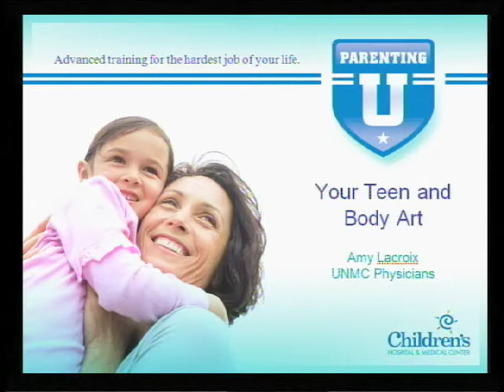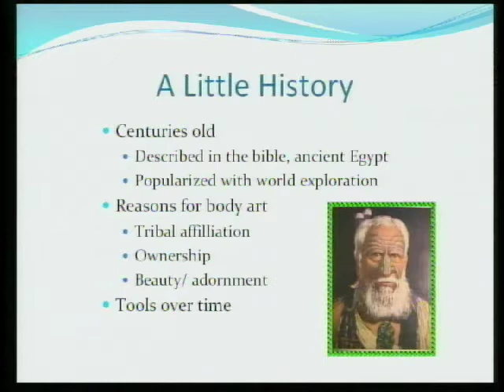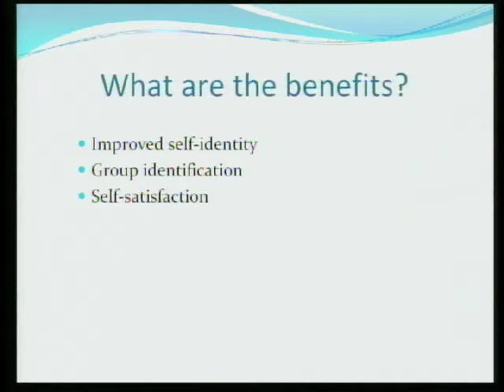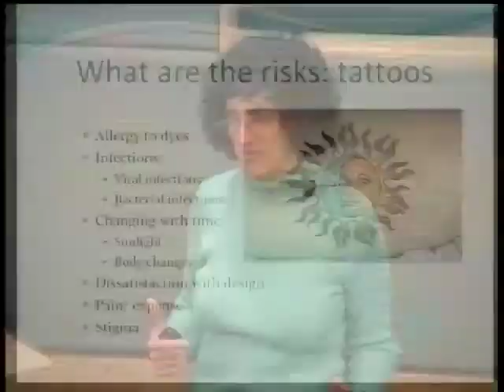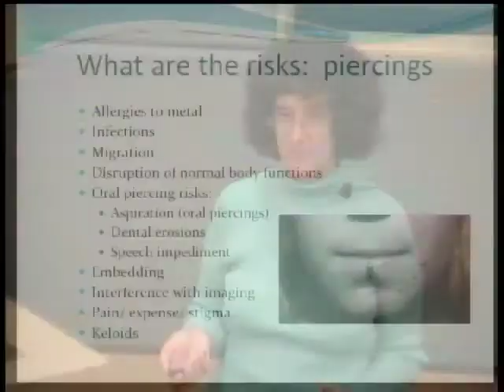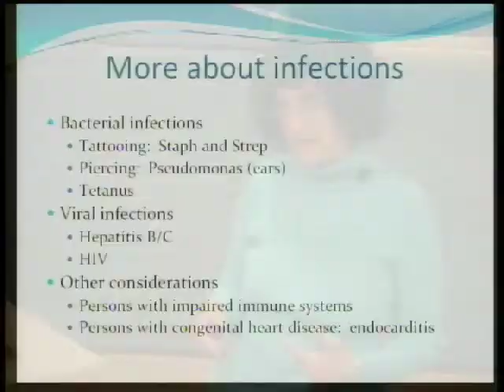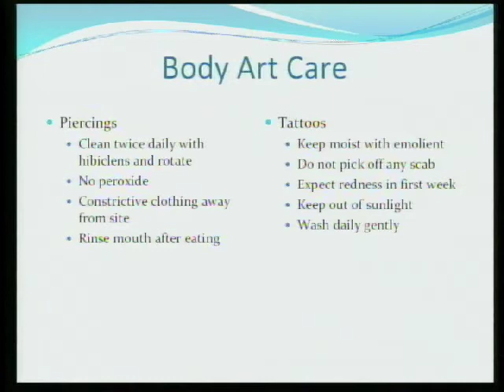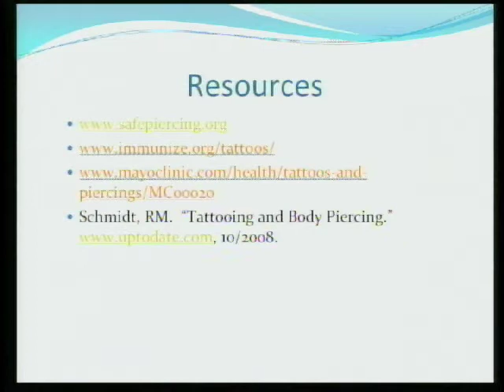Your Teen and Body Art - Parenting U - Childrens Hospital & Medical Center, Omaha, Nebraska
Children's Hospital & Medical Center presents Parenting U - Advanced training for the hardest job in your life. A complete library is available with a schedule of upcoming classes